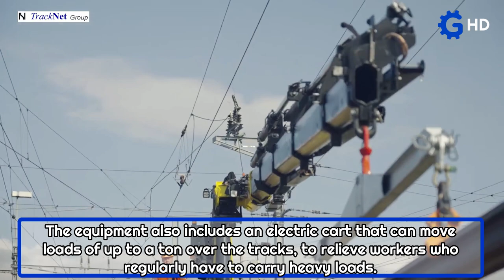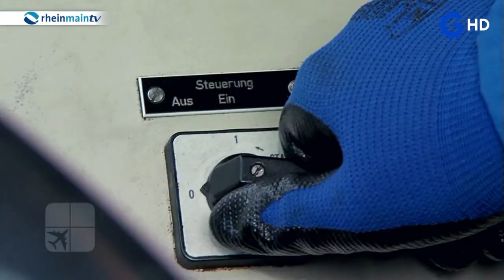THE MOST AWESOME TRUCKS AND TRAILERS YOU PROBABLY DIDN'T KNOW WHAT THEY ARE USED FOR 2